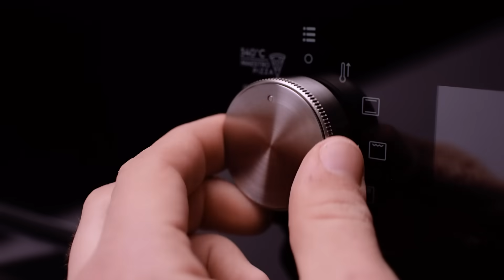New MaestroPizza Oven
The moment of truth has come. You don’t want to be anyone, you want to be a legend

Cooking is not enough, you need much more.

More heat
More flavour
More crunch
More speed
More authentic
Irresistible.

New MaestroPizza oven. Become a Pizza Legend.